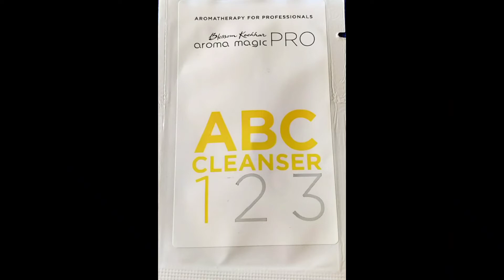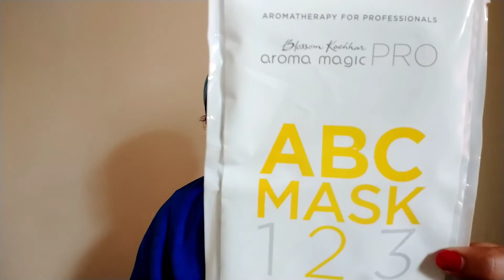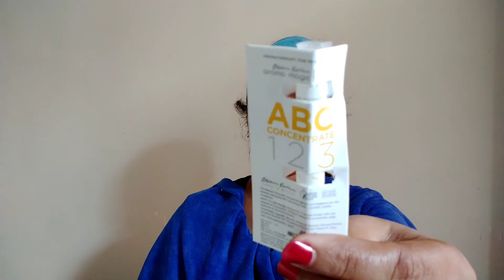Rid of open pores by using bamboo charcoal pack in telugu / Use this pack to treat your open pores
Rid of open pores at home by using pack in telugu. This pack also helps to clean impurities clogged inside pores.

In this video, I have used Blossom Kochhar Detox bamboo charcoal facial to reduce open pores.
This kit  unclog pores from impurities. One can easily use this kit without any help from others.
This kit contains Himalya clay and Bamboo charcoal powder.

Main causes of open pores:
(1) Clogging of pores with excess oil(sebum) which produced from body. This problem normally seen in oily skin.
(2) Clogging of pores with dirt,dead skin cells
(3) Reduce of skin elasticity due to aging
(4) Skin over exposure to the sun
(5) Heredity and hormone imbalance

Treatment:-
One of the method for reducing open pores by using Mask.

Method of using:-
As per in the video

Tips:-

1.  Take plenty of water to dehydrate your skin and also take fiber food.
2.  Apply alvera gel on skin

For Chamu telugu beauty hills subscription